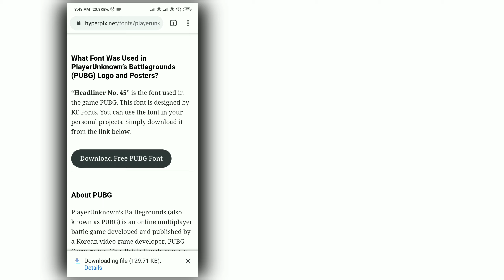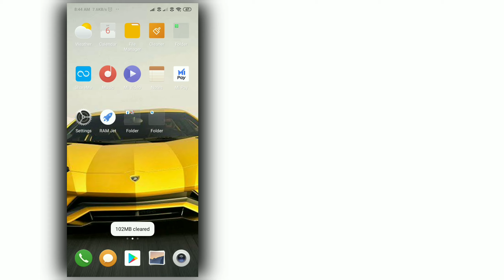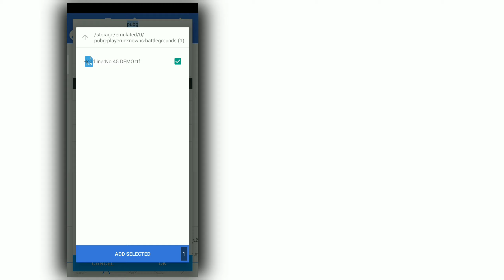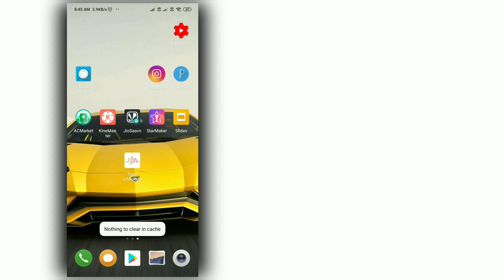How to Download PUBG Font for PUBG Players | Youtubers | Free Download | Jashwanth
Hello Friends
________THANKS FOR WATCHING_______